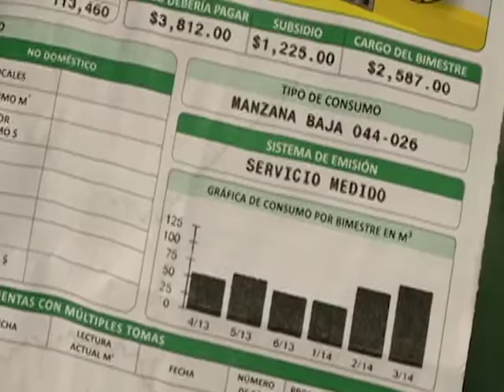Solicita PVEM explicación de citeriores para determinar la condonación del pago de agua Greentv